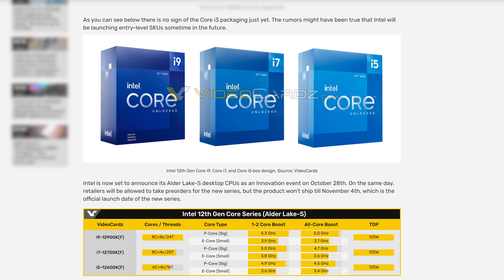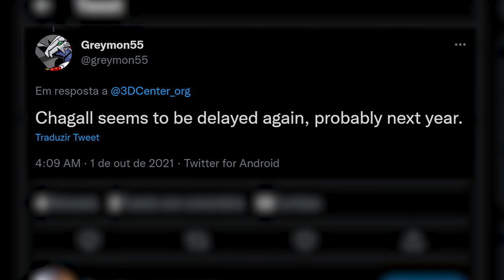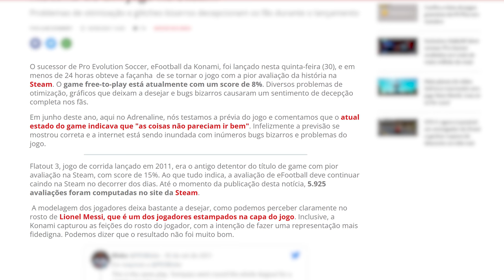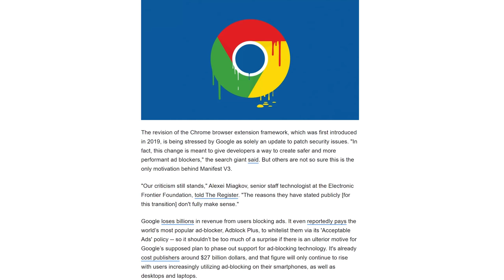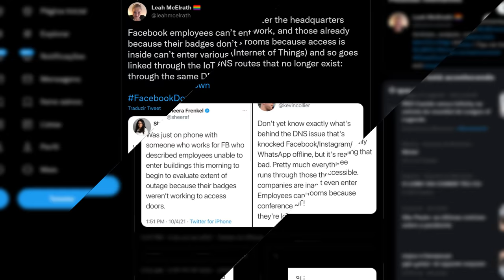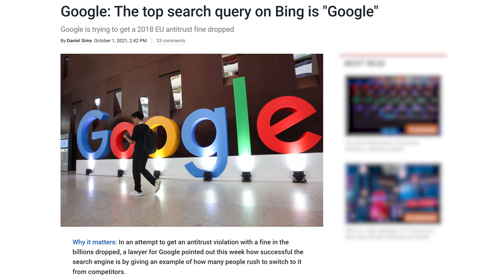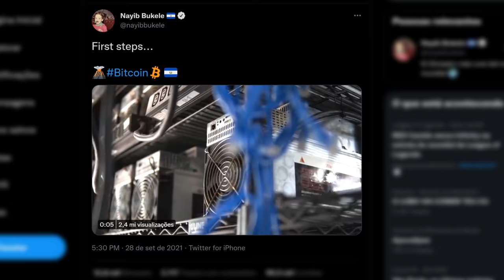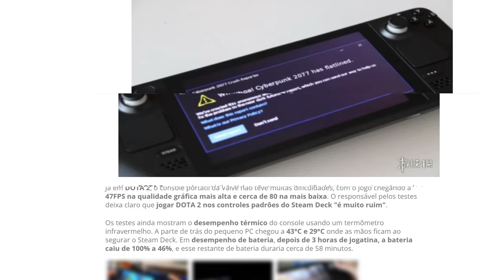AD BLOCK para CHROME vai acabar, WINDOWS 11 pra BAIXAR, RTX 3070 da ARNO lançada, WHATSAPP caiu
CUPOM 20% LOJA REDRAGON (Cupom LOCK20OFF)

windows11 lançado um dia antes do esperado, bem no dia em que Facebook, Whatsapp e Instagram ficam fora do ar, Core i9 12900K tem benchmarks vazados e preços de Z690 além de i7 12700K e i5 12600K, primeiras imagens do suposto design das IntelArc vazam, Threadripper Zen 3 adiado novamente, fim do ADBlock com atualização do Chrome. Possível preço do GeforceNOW para o Brasil pode ter sido revelado. Tudo isso e muito mais no Lock News.

0:00 - TERÇA FEIRA!
0:19 - CAIXA DO ALDER LAKE
1:33 - ROADMAP DO ALDER LEAK MOBILE
2:35 - LANÇAMENTO NOVO THREADRIPPER
3:36 - RTX 3070 NOCTUA EDITION
4:47 - KINGSTON NV1!
5:26 - eFootball COM PESSIMA AVALIAÇÃO NA STEAM
6:17 - ADBLOCK NÃO FUNCIONARÁ MAIS NO CHROME
6:58 - PREÇO DO ALDER LAKE
7:36 - FOXCONN COMPRA FABRICA DE VEICULOS ELÉTRICOS
8:43 - FACEBOOK E WHATSAPP OFFLINE
9:10 - INTEL ARC EM IMAGENS
9:57 - PREÇOS DAS Z690 DA INTEL
10:31 - GOOGLE É O TERMO MAIS POPULAR DO BING
11:22 - PREÇOS GEFORCE NOW?
11:45 - LANÇAMENTO WINDOWS 11
12:31 - EL SALVADOR MINERANDO COM ENERGIA GEOTÉRMICA
13:41 - DICA DA SEMANA!
14:00 - BENCHMARKS DO STEAM DECK VAZAM
15:29 - JOGOS GRÁTIS EPIC STORE